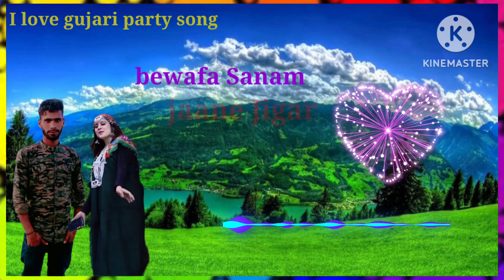new#dukhi#gujari#pahadi#song please mare channel ko subscribe👈😭